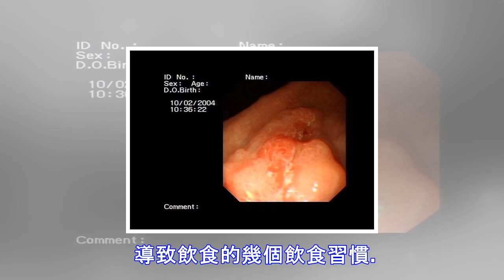考研奮戰一個月，24歲女大學生胃癌晚期，別再忽視瞭！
考研不僅是個腦力活，還是個辛苦活，24歲女大學生小慧辛苦考研奮戰一個月，小慧自從上大學以來，一直勤工儉學，為傢庭節省開支，剩下一些生活費，吃飯也從不規律，由於長期的飲食習慣和不規律的作息時間，導致身體受到瞭極大傷害，被醫生診斷為胃癌晚期。 據小慧回憶，總是饑一頓飽一頓，覺得餓就多吃點，不餓的時候甚至不吃早飯。有時學習到深夜，就用泡面來填飽肚子，瞭準備研究生考試，更是沒日沒夜刻苦學習，方便面也就成瞭她的生活必備品。曾有過胃部不適的感覺，也沒有當回事，疼的嚴重瞭就吃一片止痛藥。就在一個月前，小李胃疼的癥狀逐漸加重，間隔也越來越短，以為自己患瞭“胃潰瘍”，沒想到得到的卻是癌癥晚期的噩耗。 導致飲食的...